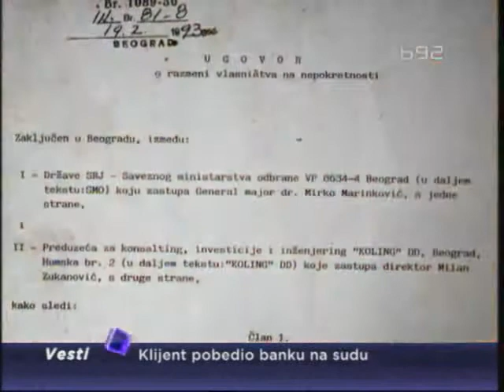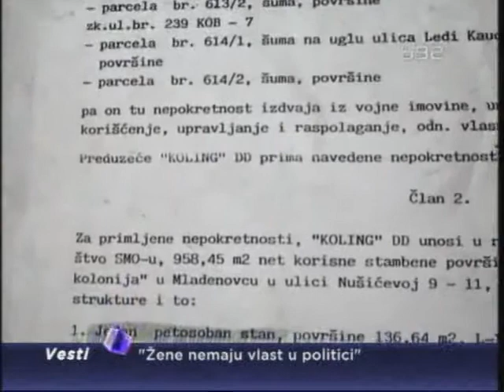Ubio se biznismen na Dedinju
Vlasnik građevinske kompanije "Koling" Milan Zukanović izvršio je
samoubistvo u jednom od objekata koje ta firma gradi na Senjaku.